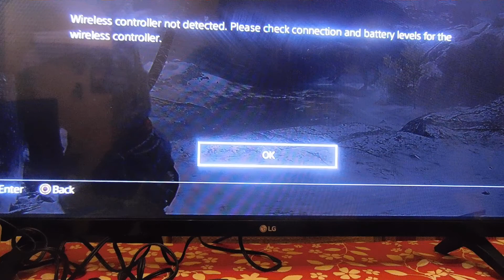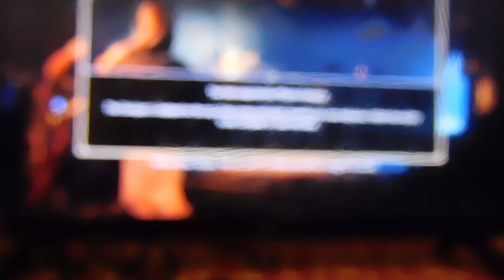god of war 4 gameplay part 2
2  part of the video in enjoy